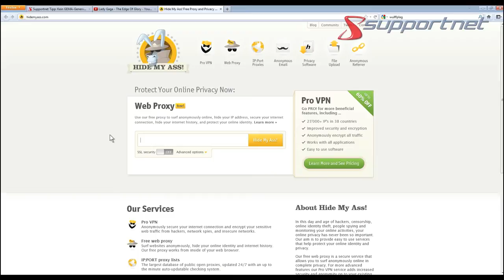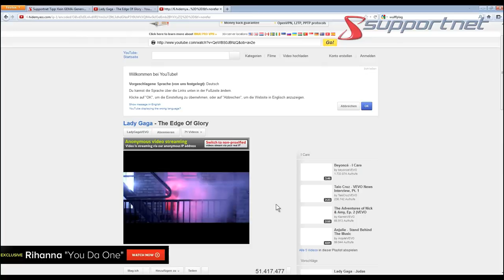Gesperrte Youtube Videos schauen leicht gemacht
Wir zeigen hier wie man auf Youtube gesperrte Videos anschauen kann. Dies geht über die Seite Hidemyass.com.